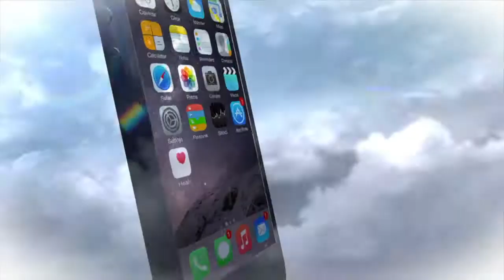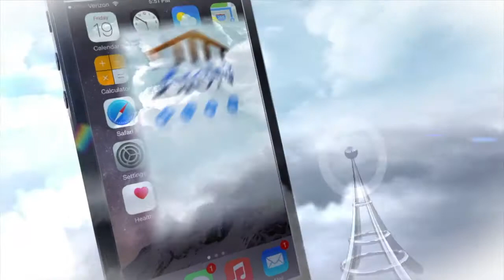Pastor Danny Johnson, The Abrahamic Blessing.